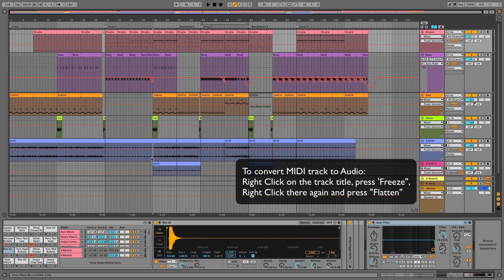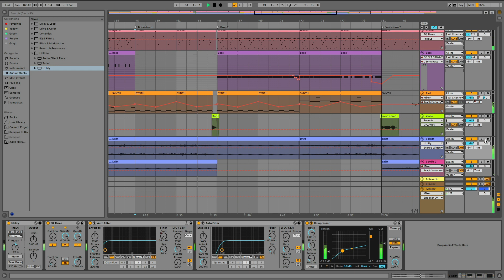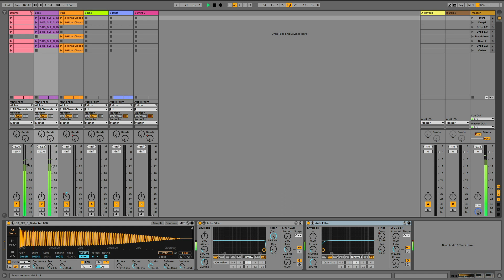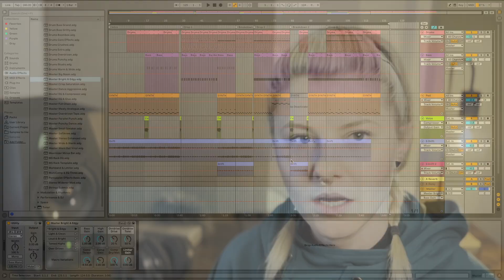7/7 Basic Mixing in Ableton Live 11 Lite. Finishing and exporting the track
In this video I'm showing how I've developed the arrangement, then doing very basic mixing for my track and exporting it.